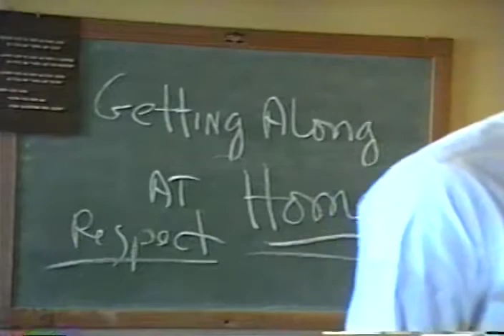1995 NAFAD Youth Summit part 1